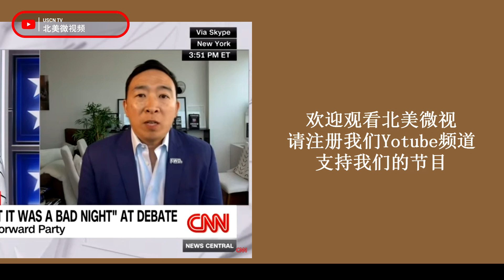高院总统豁免川普推迟撤销判决-卡米拉替换拜登支持率更高Super court ruling Trump Immunity delay sentence -Kamala Replace Biden ?